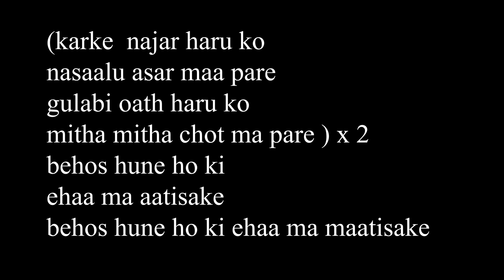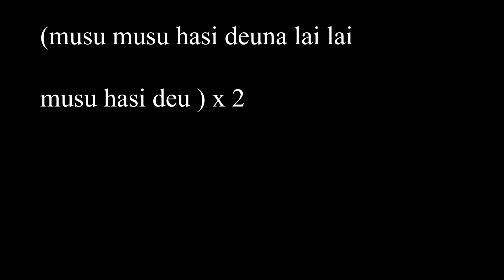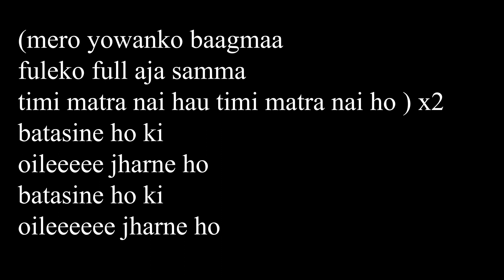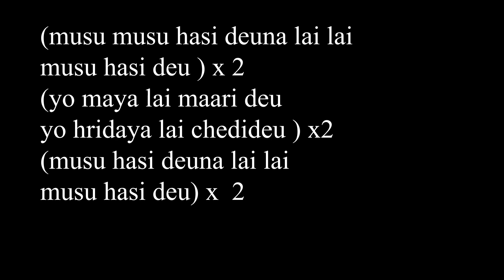Musu Musu hasi deu karaoke with lyrics A major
Musu Musu hasi deu

 song of  the Himalayan Band